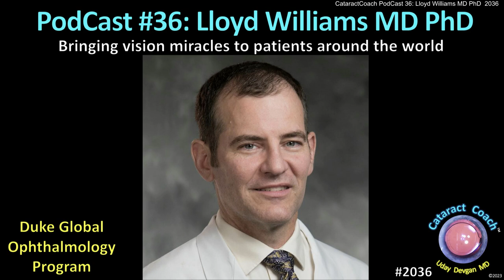CataractCoach™ 2036: podcast 36: Lloyd Williams MD PhD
Lloyd Williams MD PhD is an ophthalmologist at Duke University with the Global Ophthalmology Program where he brings vision miracles to patients in need around the world. His travels have taken him to many countries where he learns as much as he teaches and in the process helps thousands of patients. He has an incredible passion for using his talents to bring the miracle of vision to so many patients. And he has promised us a future video of surgeries that I have never seen before, such as treatments for trachoma. Truly an inspiring episode that you will enjoy.

We are now featuring a new podcast every week on Sundays! We will have them uploaded to all major podcast services (click links here: Apple, Google, Spotify) for enjoying as you drive to work or exercise. You can even ask your Amazon Alexa to play the CataractCoach podcast and enjoy from home. I am really excited to share these amazing podcasts with you. The full video of the podcast will also be here on CataractCoach as well as on our YouTube channel.